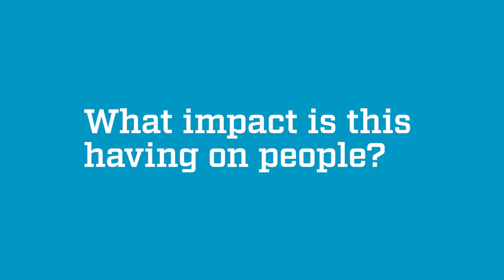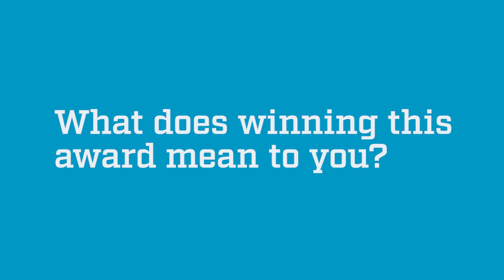Deprescribing Inappropriate Meds interview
Pickering Medical Practice won the Yorkshire & Humber AHSN Patient Safety Achievement Award for their project 'Deprescribing inappropriate medications in severely frail patients'.